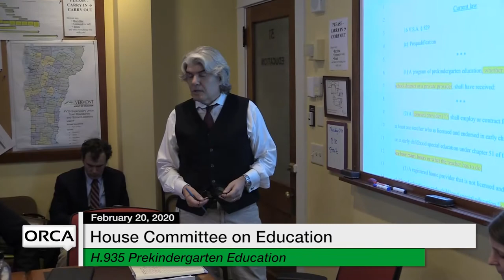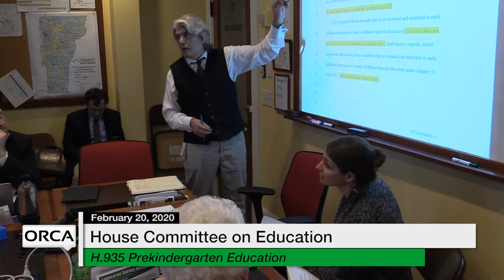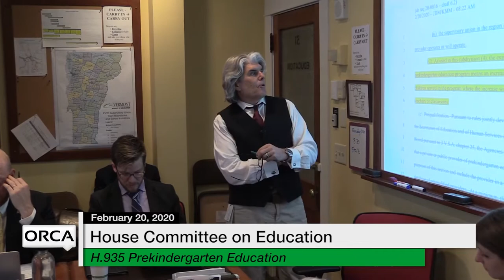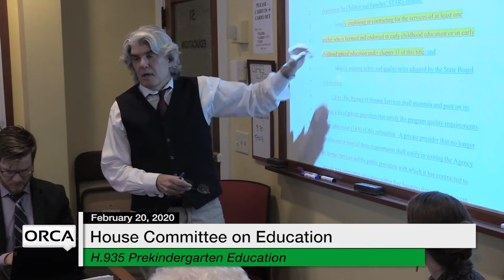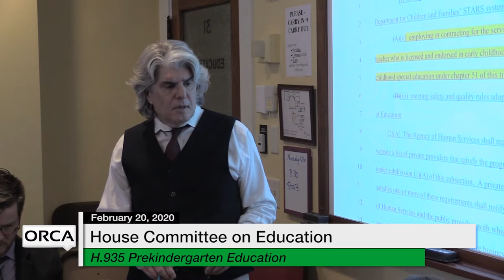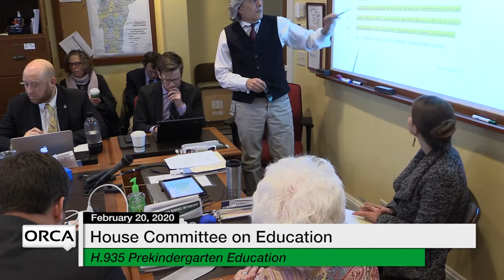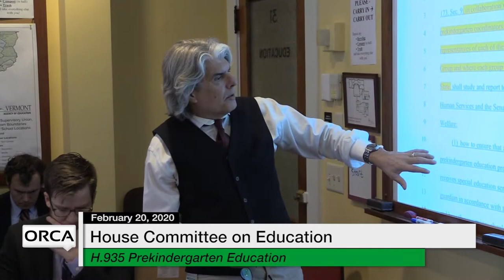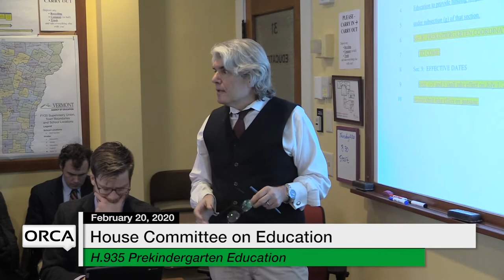Vermont State House - H.638, H.935 2/20/20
Vermont State House - H.638 Education of Children of Parents Who Are Homeless, H.935 Prekindergarten Education 2/20/20